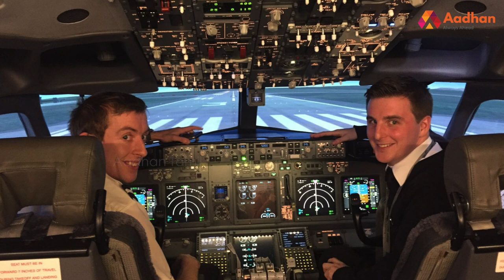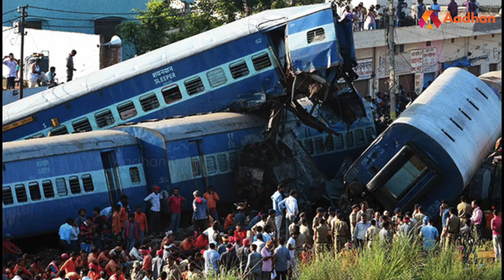உலகை உலுக்கிய 10 விமான விபத்துகள் | Plane Crash | Dangerous Plane Crash | ஆதன் பீடியா EP 02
உலகை உலுக்கிய 10 விமான விபத்துகள் | Plane Crash | 10 Dangerous Plane Crash | ஆதன் பீடியா EP 02 | Aadhan Tamil